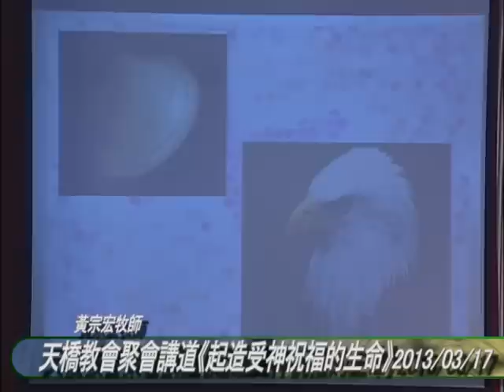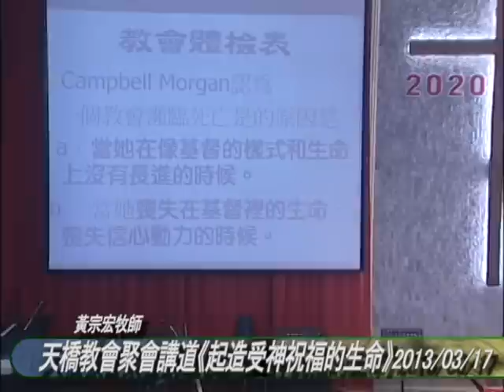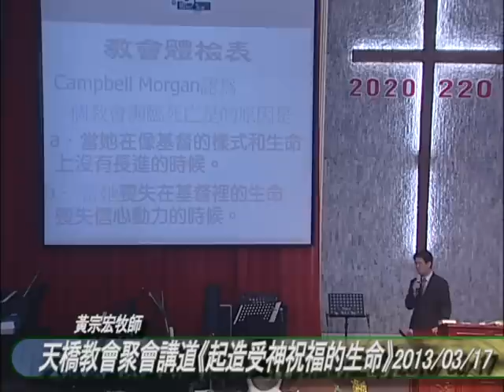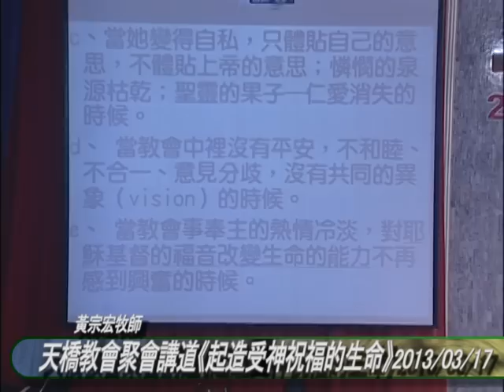0317聚會2天橋門徒大學的用意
天橋教會聚會講道《起造受神祝福的生命》2013/03/17 黃宗宏牧師